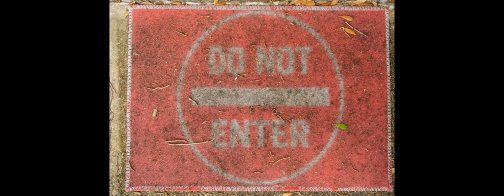Captured Images : Chucky and the Dead Cardinal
Photos include:
"Bark"
"Goldberg C/U"
"Welcome Mat"
"Cardinal in Rat Trap"
"Lizards" (1-3)
"Chucky #3"
"THING on Fence"
Shot by Eli Elliott. Music by Fog Action. Elienation 2013.
(Thanks for viewing amidst the trash compactor this arena has become, E.E.)